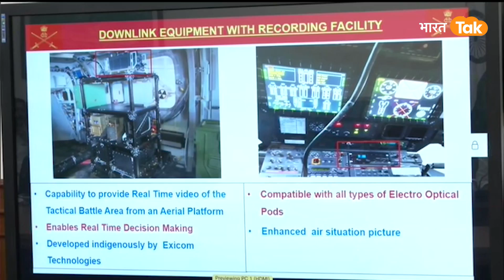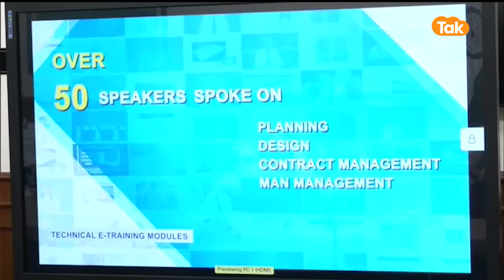Future Fighter In Army : Indian Army के जवान होने वाले हैं इन ख़तरनाक हथियारों से लैस । F-INSAS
देश में आत्मनिर्भरता बढ़ाने के लिए भारत सरकार अर्थव्यवस्था से लेकर रक्षा क्षेत्र तक जरूरी से जरूरी कदम उठा रही है। खास तौर पर रक्षा क्षेत्र में दूसरे देशों पर अपनी निर्भरता घटाने के लिए भारत सरकार सैनिक से लेकर सेना और सैन्य उपकरणों पर विशेष ध्यान दे रही है। इस बीच रक्षा मंत्री राजनाथ सिंह ने आत्मनिर्भर भारत की दिशा में एक बड़े कदम के तहत भारतीय सेना को स्वदेश निर्मित कई हथियार सौंपे। इनमें एंटी-पर्सोनेल लैंड माइन निपुण, पैंगोंग झील में संचालन के लिए लैंडिंग क्राफ्ट अटैक, इन्फैंट्री कॉम्बैट व्हीकल और कई अन्य प्रणालियां शामिल हैं।